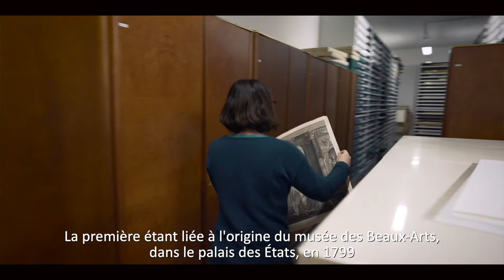Dans les coulisses des musées : le cabinet d'art graphique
Bienvenue dans les coulisses des musées de Dijon, à la découverte de différents métiers parfois méconnus.